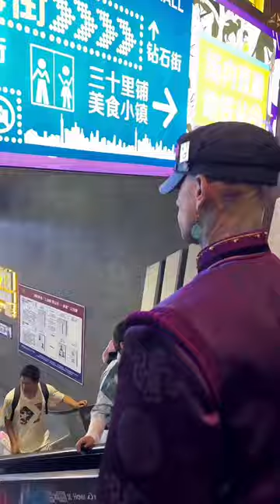It’s another day when everyone is in the spotlight. Am I Jojo or Nemo? Nemo Mongolian Robe JOJO